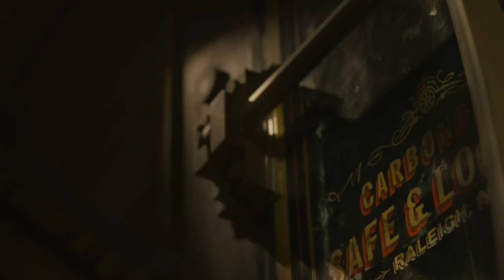Человек муравей Фрагмент #3 Ограбление 2015